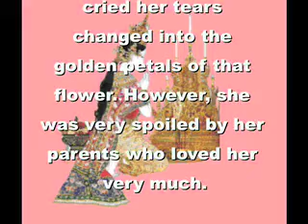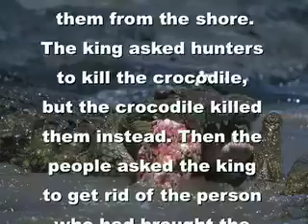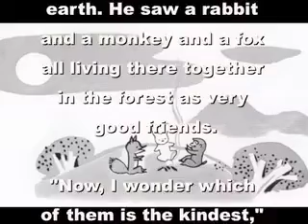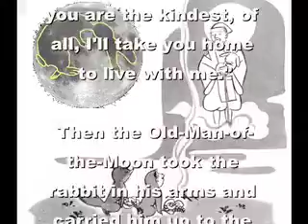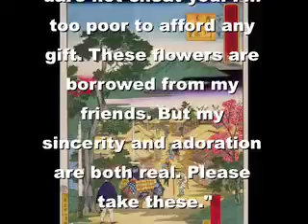Fairy Tales from the Orient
Fairy Tales, orient, japan, thailand, china, Ohio State, Champa Thong, Buddah Presents flowers, the rabbit and the moon,